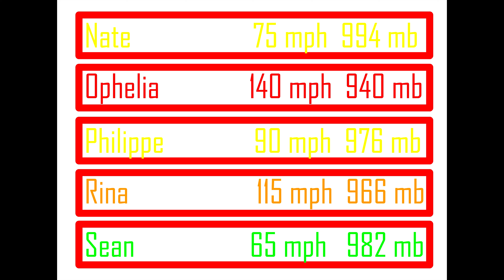2011 Atlantic Hurricane Season Animation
IRENE

Intruders - Jens Kiilstofte